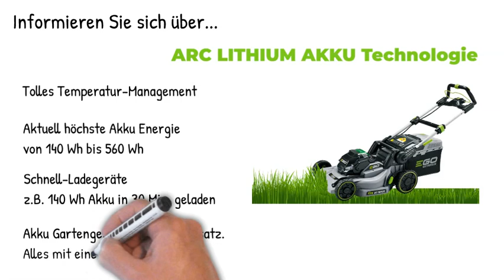Arc Lithium Akku Technologie für Gartengeräte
Teaser für EGO Power Online Store der KoGatEc GmbH & Co.KG
oder
Erkundigen Sie sich bei KoGaTec in Meerbusch. Tel.: 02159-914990.